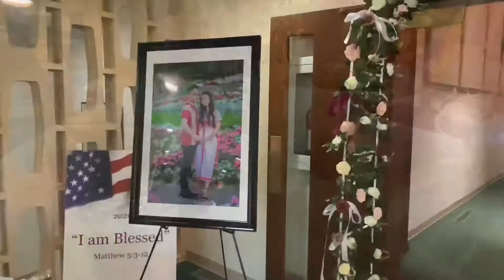Htee Moo Moo and Rock Steel wedding.